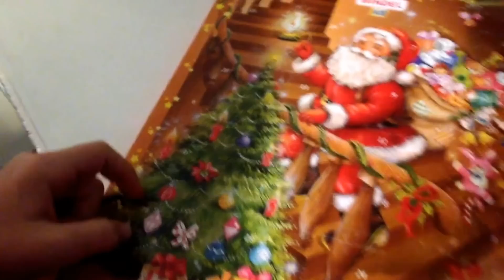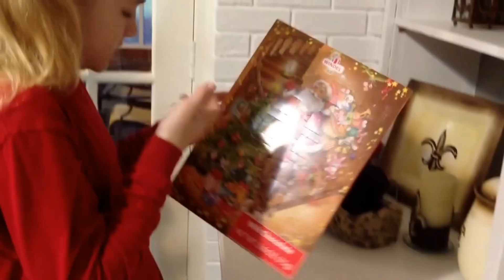COUNTDOWN TO CHRISTMAS 2016: DAY 6: ELF ON THE SHELF & ADVENT CALENDAR (AND WHERE'S MATTHEW?)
It's VLOGMAS!  DAY 6...Come see what our elf, Flash is up to in today's Countdown To Christmas video!  Also you've been asking where Matthew is, we'll show you where he is during our Countdown to Christmas!